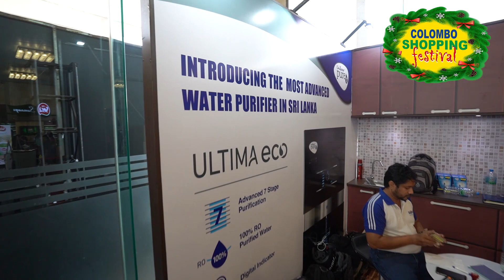PUREIT is now at "𝐂𝐨𝐥𝐨𝐦𝐛𝐨 𝐒𝐡𝐨𝐩𝐩𝐢𝐧𝐠 𝐅𝐞𝐬𝐭𝐢𝐯𝐚𝐥" December 2022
Visit their stall L1 and grab huge discounts on your favorite items.
Grab your favorite kind of quality and affordable wearing (clothes and accessories) with great discounts in this Christmas season. Just pay a visit to the biggest shopping platform in Sri Lanka, "𝐓𝐡𝐞 𝐂𝐨𝐥𝐨𝐦𝐛𝐨 𝐒𝐡𝐨𝐩𝐩𝐢𝐧𝐠 𝐅𝐞𝐬𝐭𝐢𝐯𝐚𝐥" December 2022 that would never make you disappointed.
නත්තලේ මිහිර මැදින් එන වසරේ සුපිරිම වෙළඳ සැණකෙලියේ උණුසුම් අත්දැකීම අත්විදින්න. "𝐂𝐨𝐥𝐨𝐦𝐛𝐨 𝐒𝐡𝐩𝐩𝐢𝐧𝐠 𝐅𝐞𝐬𝐭𝐢𝐯𝐚𝐥". උත්සව සමයේ ඔබට අවැසි නිමි ඇදුම්, පාවහන් ඉලෙක්ට්‍රොනික උපාංග ඇතුළු දහසකුත් දේ සුවිශේෂී වට්ටම් යටතේ ලබාගන්න දෙසැම්බර් 𝟐𝟎 සිට 𝟐𝟒 දක්වා බණ්ඩාරණායක සම්මන්ත්‍රණ ශාලා පරිශ්‍රයේදී උදෑසන 𝟏𝟎:𝟎𝟎 සිට රාත්‍රී 𝟏𝟎:𝟎𝟎 දක්වා.